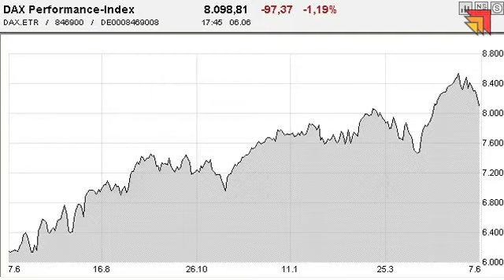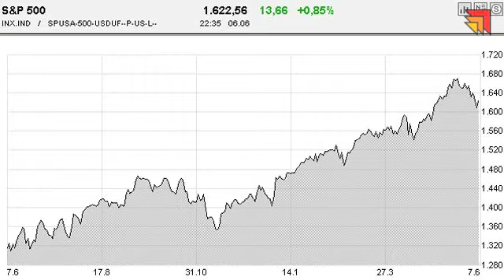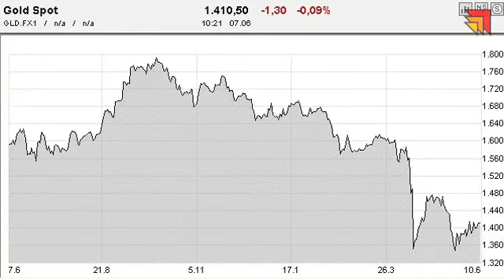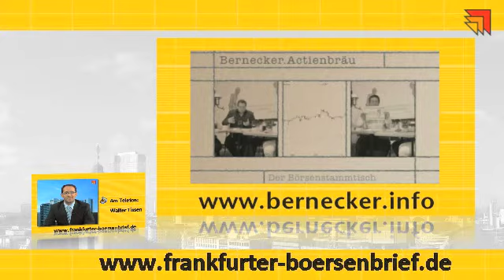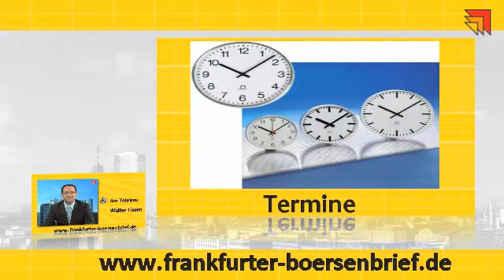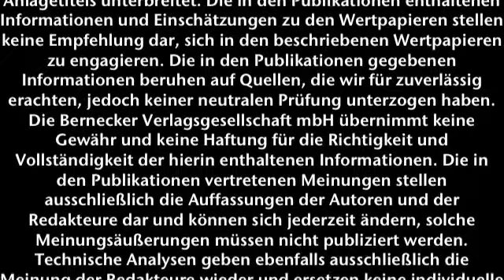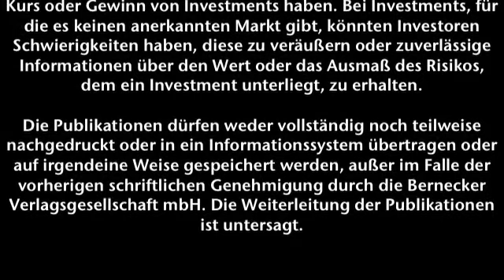07.06.2013 - Videoticker Frankfurter Börsenbrief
Keine Hektik vor dem Wochenende!
Theme: Zinsentscheid EZB, Gold & Vossloh